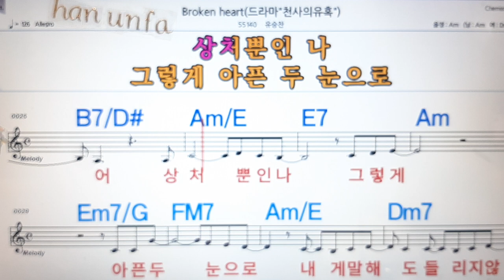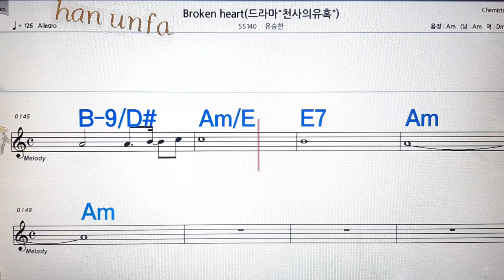Broken heat/유승찬💋노래방, 통기타 , 코드 큰악보, 가라오케, 반주💖Karaoke, Sheet Music, Chord, MR